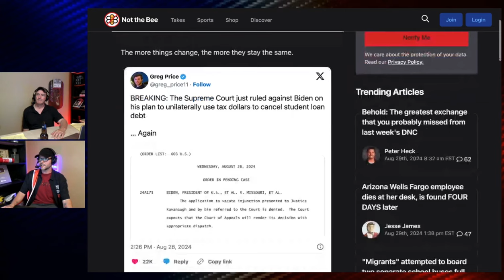Student Loan Payoff Fail | Grunt Speak Shorts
Biden's big promise of paying off student loans fails yet again in the Supreme Court.

Redonkulas.com Productions
29488 Woodward Avenue, Unit 407